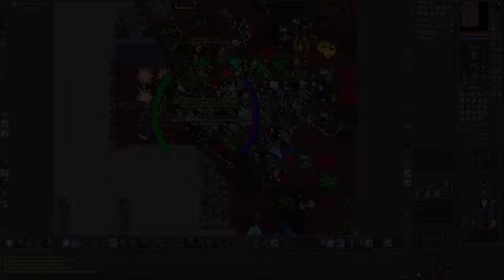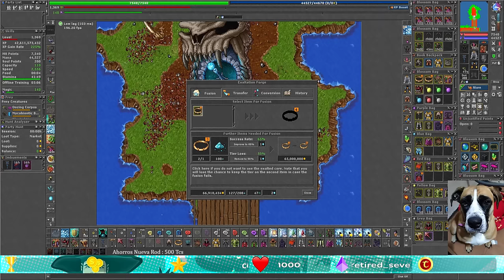NOVO ITEM VENDIDO POR 31.000 TC 🤑 | DROPOU 2 RARES ITENS SEGUIDOS 😎 | UP AXE 138!